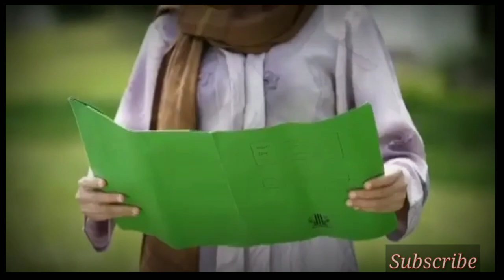Trailer Dari Jendela SMP 3 Mei 2021